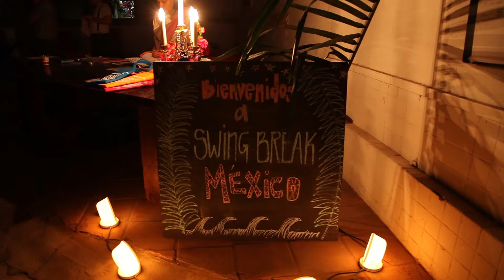Swing Break México 2018 is coming